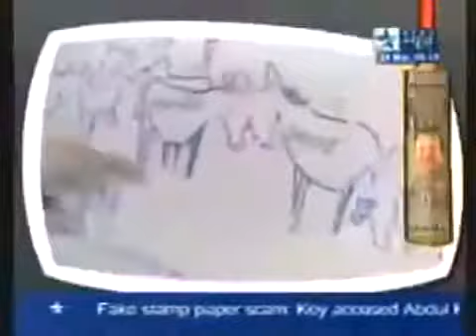ICC T20 World Cup 2009 Final Match Indian Media Pak Fans Reaction On Pakistan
Short animations for the crazy minds at Bird Box Raja studio.we be uploading more content in2020 so check back often.please leave comments and let us know how we're doing and what you think of our films.to stay updatedon our latest shorts please subscribe 15'5'2020'''